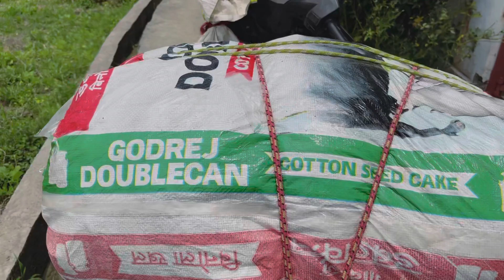खेतों में खाद तथा उर्वरक का उपयोग मिट्टी की उपजाऊ शक्ति को बढ़ाने के लिए किया जाता है